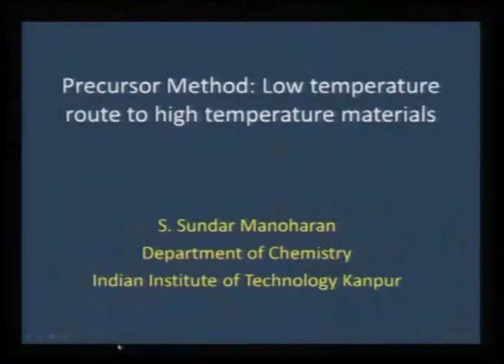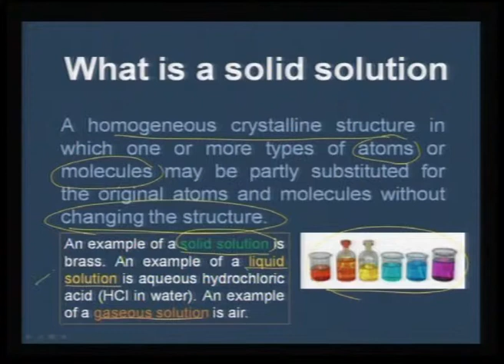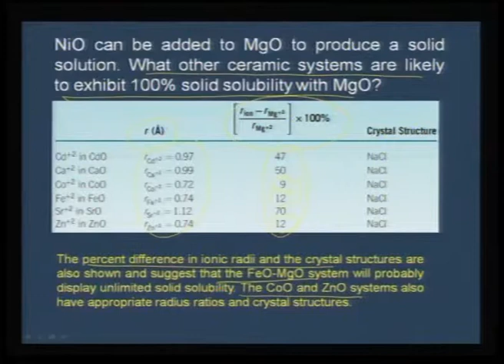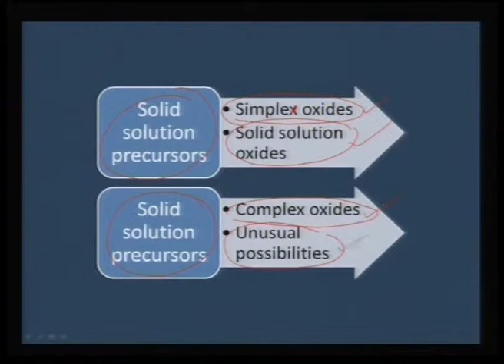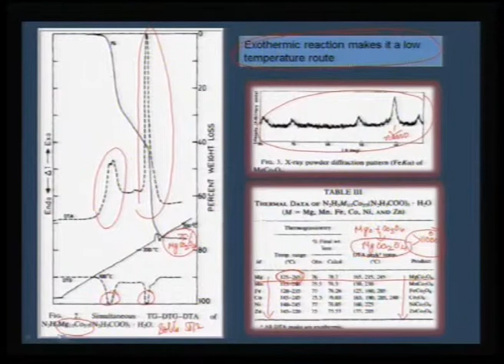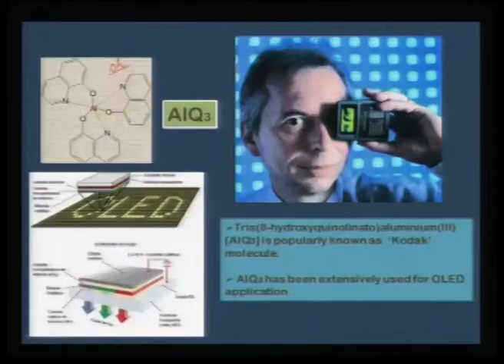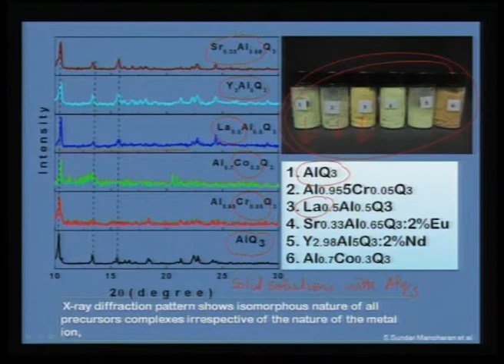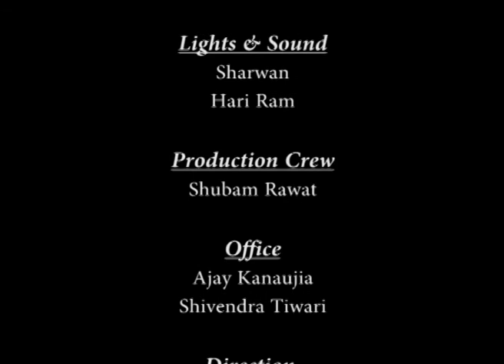Mod-01 Lec-02 Preparative routes: Conventional –Precursor technique I